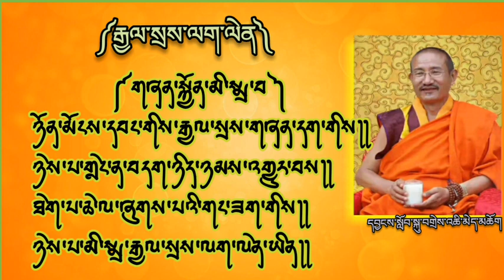10 November 2023